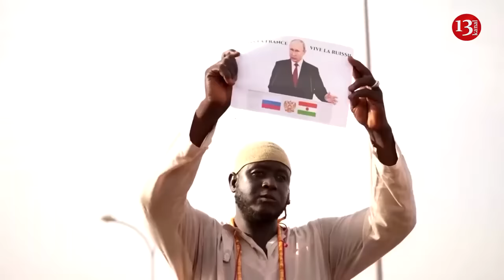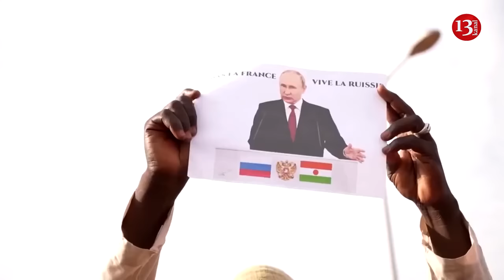Russian troops enter US military base in Niger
Russian troops have entered an air base in Niger where US troops are stationed. Reuters reported this, citing a senior Pentagon official.
The move follows the decision of the Nigerien junta to expel US troops from the country.
Military officials running the West African country have asked the US to withdraw nearly 1,000 troops from the country, which, until last year's coup, was a key partner of Washington in the fight against insurgents who have killed thousands and forced millions to flee their homes.
A senior US defence official, speaking on condition of anonymity, said that Russian troops were not mixing with US troops but were using a separate hangar at Airbase 101, which is located next to Diori Hamani International Airport in Niamey, the capital of Niger.
Reuters writes that the move by the Russian military puts US and Russian troops in close proximity at a time when military and diplomatic rivalry between the countries is becoming increasingly fierce over the war in Ukraine.
It also raises questions about the fate of US facilities in Niger after the US withdrawal.
The official concluded: "The situation is not great but in the short-term manageable."
The United States and its allies have been forced to withdraw from a number of African countries following coups that have brought to power groups seeking to distance themselves from Western governments. Recently, US troops left Chad, and French troops were expelled from Mali and Burkina Faso.
At the same time, Russia is seeking to strengthen relations with African countries, positioning itself as a friendly country without colonial baggage on the continent.
Mali, for example, has become one of Russia's closest African allies in recent years, and the Wagner Private Military Company has deployed troops there to fight jihadist insurgents.